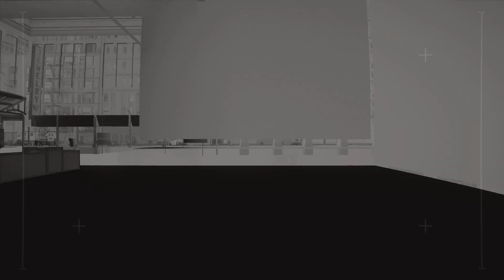We're never beating the console allegations